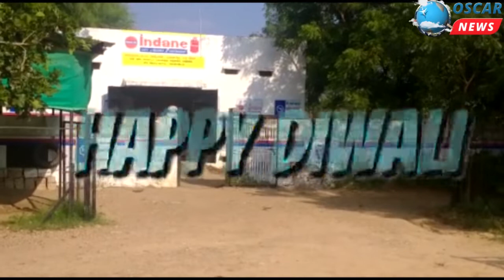શ્રી રાધાકૃષ્ણા ઇન્ડેન ગ્રામીણ વિતરક માણસા,ગાંધીનગર નવાવર્ષની શુભેચ્છા/બેસતા વર્ષની હાર્દિકશુભકામનાઓ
𝗟𝗮𝘁𝗲𝘀𝘁 𝗡𝗲𝘄𝘀